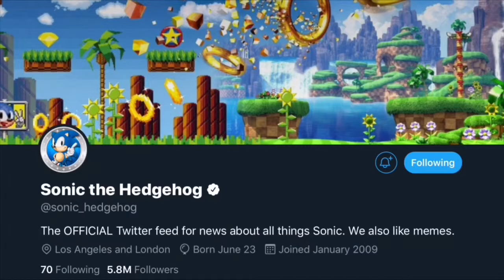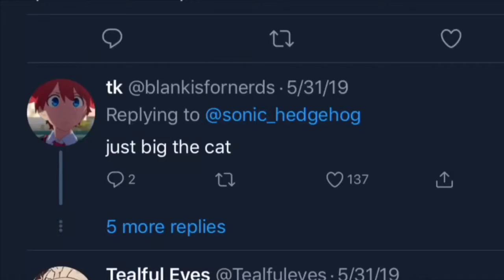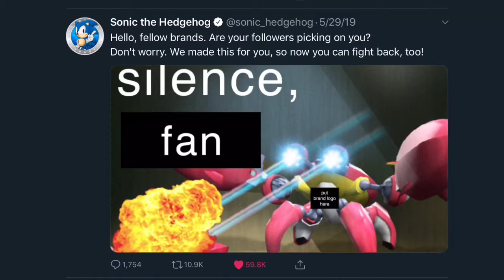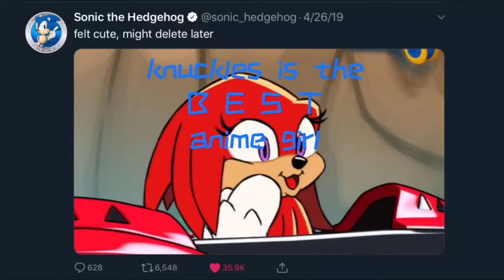sonic the hedgehog’s twitter is cursed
**btw when i included the keemstar clip, i wasnt dissing him i just found the clip funny**

imagine if sonic was a snail

Outro Jam: Butterfly Bokura No Mirai

Next Video: isekai quartet was a thing (quick review)
iFunny: MaiSan